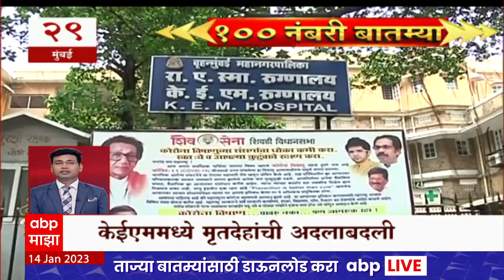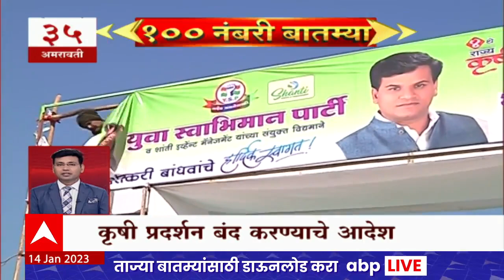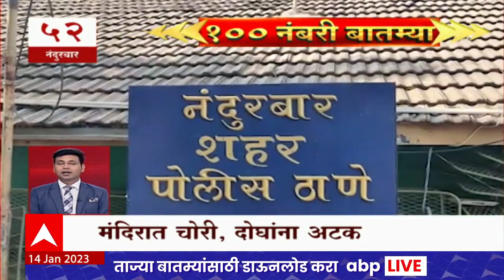Top 100 News : आत्तापर्यंतच्या 100 नंबरी बातम्या : 14 जानेवारी 2023 : शुक्रवार : ABP Majha